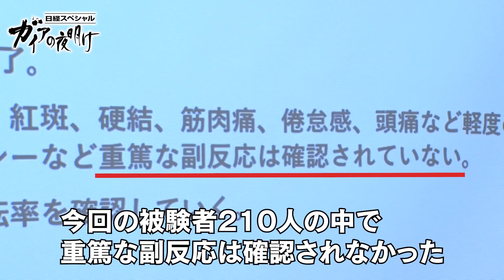ワクチンの真実２ ～独占！国産ワクチン開発 最前線～【2分で見るガイアの夜明け】(2021年7月30日OA)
この番組の本編はテレ東BIZでご覧いただけます。（入会月無料）

ワクチン接種が本格化している。接種で使われているのは、ファイザーにモデルナ。いずれも外国の製薬大手が開発したワクチンだ。世界各国でワクチンの需要が高まる中、今後も海外から安定的に供給され続けられる保証はない。ワクチンの開発能力は、国の経済活動をも左右する時代になった。日本はこのまま外国産ワクチンに頼り続けるのか？ワクチンの真実・第2弾は、日本における「国産ワクチン」開発の現場を追跡する。

◆独占取材！新型コロナを制圧する！これが国産ワクチン開発の現場だ！
明治ホールディングス傘下の製薬会社、KMバイオロジクス（本社：熊本市）。日本脳炎ワクチンなどの製造を手掛け、インフルエンザワクチンでは国内トップのシェアを誇るワクチンメーカー。KMバイオが開発するコロナワクチンは「不活化ワクチン」というもの。開発の陣頭指揮を取る永里敏秋社長がこだわるのが“安全性”だ。不活化ウイルスはインフルエンザワクチンなどで広く普及し確立している手法だ。この不活化ワクチンの治験が今年3月に福岡と熊本で始まった。そもそも「ワクチンの治験」とは、どんなものなのか？知られざる現場を独占取材。実用化の行方は―。